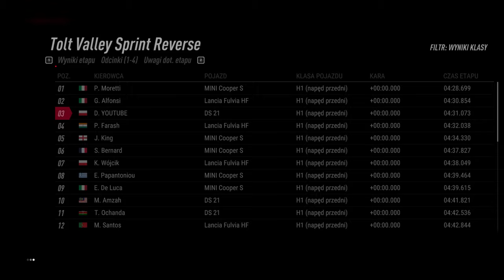Dirt rally 2.0 | RAJD N.ANGLII | CITROEN DS 21 | North Fork | #7 Kariera Rajdowa | Darkowen Youtube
Zapraszam na kolejny odcinek na kanale. Dzisiaj przed Wami, jedna z najlepszych gier symulacyjnych jeżeli chodzi o rajdy samochodowe. Fantastyczne trasy, auta, możliwość sprawdzenia swoich umiejętności w świecie, kariery rajdowej. Codemasters Gaming Life.

Jesteśmy w Nowej Anglii, wymieniliśmy Lancię Fulvię na Citroena DS 21, niestety nie był to udany zakup, spore kłopoty z tym autem w zakrętach, sztywny most, który nie reaguje na nasze ruchy.